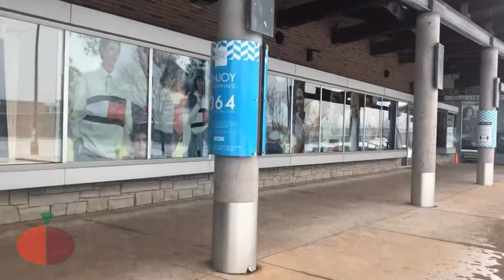CANADA ONE OUTLET MALL DEAD 2021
One of the most popular outlet mall in Niagara Falls called CANADA ONE  has been dead for a while due to the pandemic situation losing a lot of revenue.

Salamat sa panonood! Gustuhin, paki bahagi at makidikit na rin.
Isa sa pinaka popular na pamilihan ng mga tao sa Niagara Falls ay ang CANADA ONE na sa kasalukuyan ay patay at walang operasyon dahilan sa salot na siyang ikinalulugi ng negosyo.